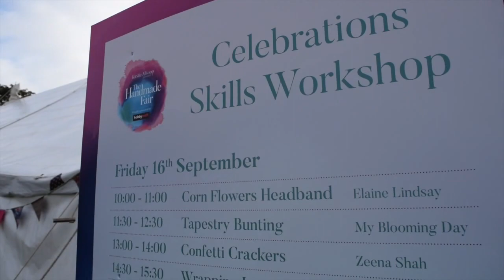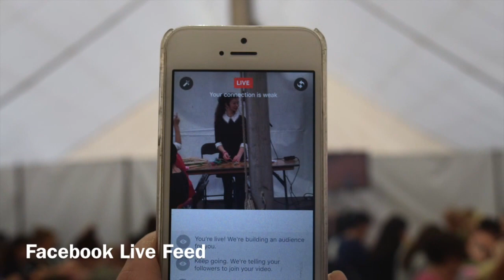My Blooming Day at Kirstie Allsopp's Handmade Fair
My Blooming Day at Kirstie Allsopp presents The Handmade Fair